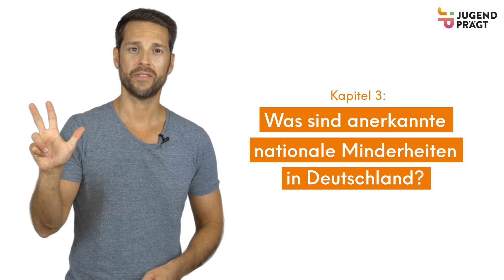Allein gegen alle? 😶‍🌫️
Bei „Minderheiten“ denken viele Menschen an Gruppen, die irgendwie anders sind und die vielleicht sogar benachteiligt werden oder sich ausgegrenzt fühlen. Aber stimmt das überhaupt und welche Minderheiten gibt es eigentlich? Wie gehen wir in unserer Gesellschaft mit Minderheiten um und warum lohnt es sich überhaupt, über sie zu sprechen – schließlich betrifft das ja immer nur „wenige“? Das alles erklärt euch Mirko Drotschmann (MrWissen2go) in diesem Video!

🏃 Der schnelle Weg zur richtigen Stelle
00:00 Einleitung
00:59 Was sind Minderheiten?
02:40 Probleme und Schutz von Minderheiten
06:52 Was sind anerkannte nationale Minderheiten in Deutschland?
08:00 Wie geht Demokratie mit Minderheiten um?

Die Veröffentlichung stellt keine Meinungsäußerung des BMFSFJ, des BAFzA oder des TMBJS dar. Für inhaltliche Aussagen tragen Mirko Drotschmann und der Landesjugendring Thüringen e.V. die Verantwortung.

⚠️ Bitte beachtet unsere Netiquette:

Für Kommentare auf dem YouTube-Kanal von JUGEND PRÄGT gelten folgende Regeln:
• Für den Inhalt Ihres Kommentars tragen Sie die Verantwortung.
• Ihr Kommentar sollte sich thematisch am Video orientieren.
• Bashing, Spamming und Trolling sowie offene Drohungen, Provokationen und Beleidigungen werden nicht toleriert.
• Bleiben Sie in Ihren Kommentaren und in Diskussionen sachlich und höflich.
• Kommerzielle Botschaften, Partei- oder Wahlwerbung, Aufrufe zu Demonstrationen, Petitionen u. ä. widersprechen unserem Auftrag und werden entfernt.
• Sollten Sie in Ihrem Kommentar eine andere Person zitieren, so kennzeichnen Sie das Zitat und geben die entsprechende Quelle an.
• Berücksichtigen Sie Datenschutz, Persönlichkeitsrecht, Urheberrecht und das Recht am eigenen Bild.

Das JUGEND PRÄGT-Team behält sich vor,
• beleidigende
• diskriminierende
• jugendgefährdende
• Persönlichkeitsrechte verletzende
• rassistische oder sexistische
• fremdenfeindliche
• politische oder religiös extrem und/oder agitatorische
• zu Gewalt aufrufende
• pornografische
• strafbare
Kommentare ohne vorherige Information des Verfassers zu entfernen.